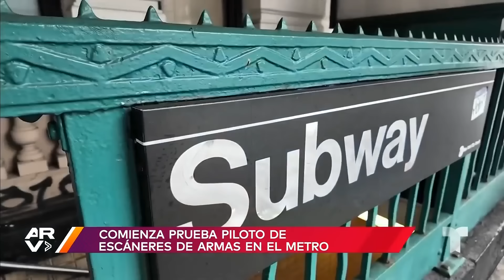Resumen Al Rojo Vivo, viernes 29 de marzo de 2024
Video oficial de Al Rojo Vivo. Reportan impresionante balacera en hotel de Florida. Nueva York implementa programa piloto para detectar armas en las estaciones del metro. Revelan que Marc Anthony aparentemente firmó jugoso acuerdo prenupcial.

00:00 - Chapters
00:01 - Impresionante balacera se desató durante el arresto de un hombre
02:53 - Acusan a joven de apuñalar a perritos y tirarlos al agua
03:20 - Al menos 14 personas heridas tras accidente múltiple
03:53 - Camión de cemento choca con un autobús escolar
04:25 - Cuerpo de ingenieros del ejército se prepara para sacar restos de buque y puente
05:12 - Comienza prueba piloto de escáneres de armas en el metro
05:42 - Bebita nace con dos dientecitos
06:15 - Marc Anthony le pagaría entre $38 mil a $51 mil a Nadia Ferreira si se divorcian
06:58 - Estudiantes usan creativos sombreros "antitrampas"
07:48 - Devotos son golpeados y crucificados para recordar pasión y muerte de Cristo
08:22 - Papa Francisco presidió un servicio de Viernes Santo en la basílica de San Pedro